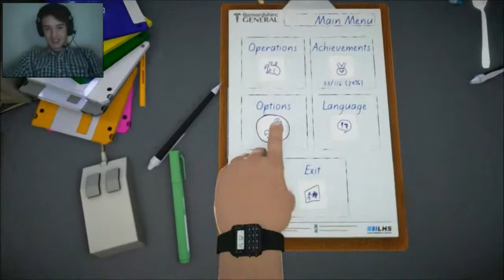Surgeon Simulator [PART 8] U BETTER BE SMART AFTER THIS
Hey guys I hope u enjoy this video. well bob back for another brain replacement well shit bob u better be so fucking smart after this

Thanks